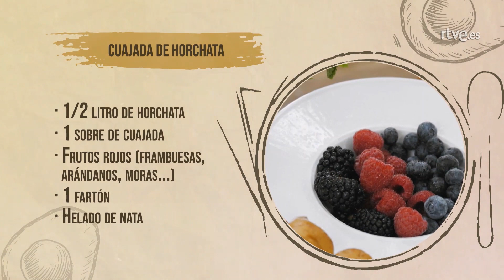Cocina al punto: Cuajada de horchata | RTVE Cocina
Esta es una nueva manera de tomar horchata: en cuajada. Un postre diferente y muy veraniego con el que sorprenderás a tus invitados. Estos son los pasos a seguir:

INGREDIENTES:
1/2 L de horchata
1 Sobre de cuajada
Frutos rojos al gusto (frambuesas, arándanos, moras...)
Helado de nata